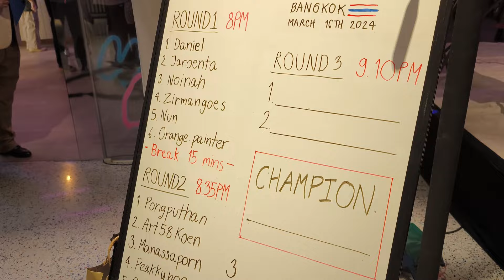ART BATTLE | Where Creativity Collides in an Unparalleled Showdown | Bangkok | Thailand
Join us for an electrifying evening of creativity and competition at Art Battle Bangkok, held at The Fig Lobby in Bangkok, Thailand, on the 16th of March, 2024!

Experience the thrill as artists go head-to-head in a battle against the clock and each other, creating stunning masterpieces right before your eyes. Immerse yourself in the vibrant atmosphere of artistic expression and community engagement as you witness the paint fly and the creativity flow.

As a member of our audience, you play a crucial role in determining the outcome of each round by voting for your favorite painting. Additionally, all artwork will be available for auction, providing you with the opportunity to take home a piece of the action and support local talent.

Art Battle Bangkok is an all-ages event, welcoming art enthusiasts of all backgrounds and ages to partake in this exhilarating experience. Don't miss your chance to witness the magic of live competitive painting and celebrate the talents of emerging artists like Pongputhan Thandee, the winner of March 16th event. Pongputhan is currently studying at Silpakorn University. His work includes both oil and acrylic paint.

Join us for an unforgettable night filled with creativity, inspiration, and the celebration of artistic talent. Visit artbattle.com for more information and to discover Art Battle events near you.